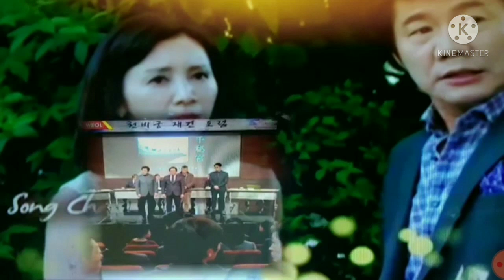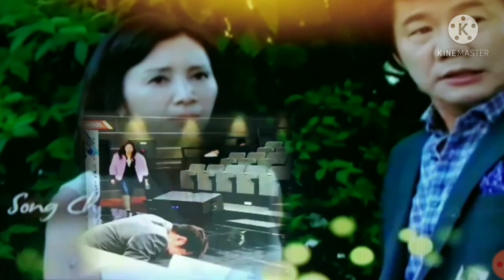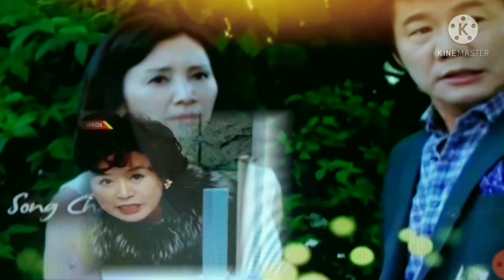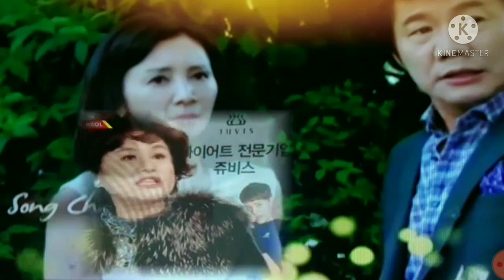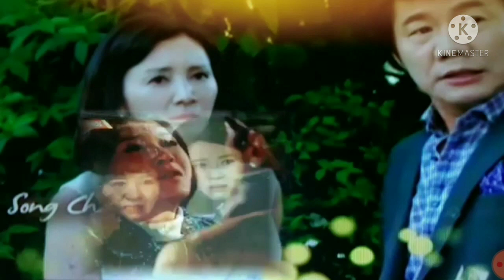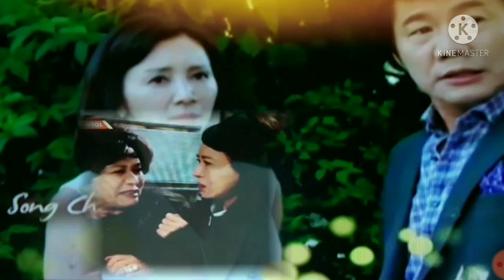Story- MY DAUGHTER GEUM SAWOL 03092021 FullEpisodes Tagalog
Story- MY DAUGHTER GEUM SAWOL 03092021 FullEpisodes Tagalog continues finish watching until end...